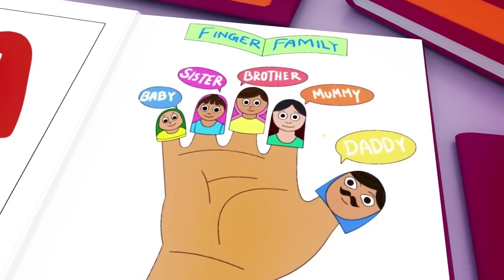Wheels on the Bus, Old Mac Donald, ABC song ,Baby Bath Song, CoComelon, Nursery Rhymes & Kids Songs